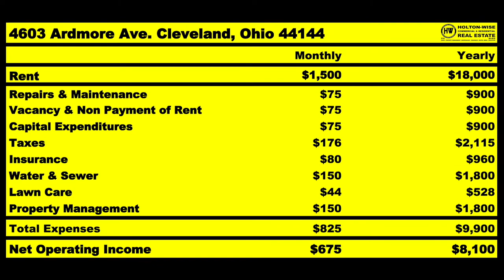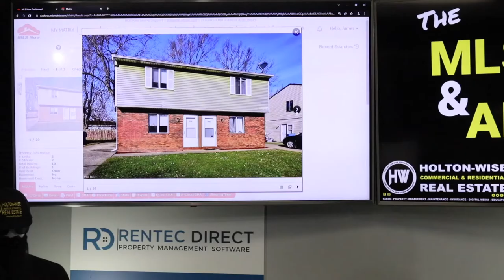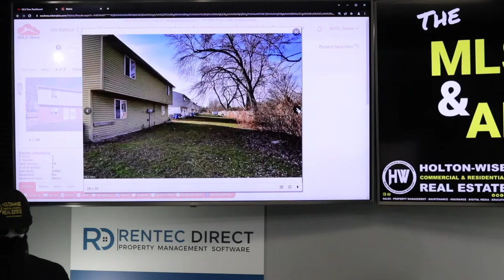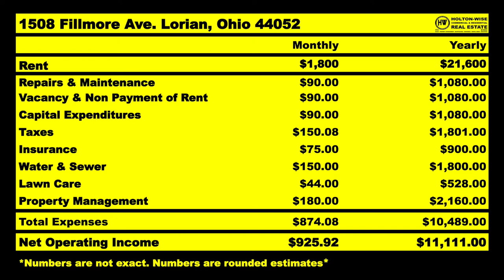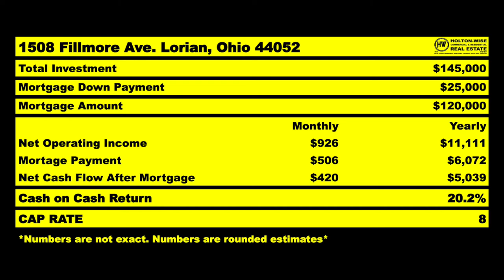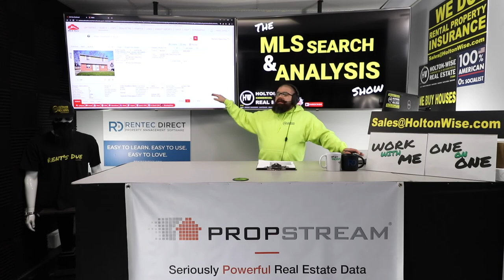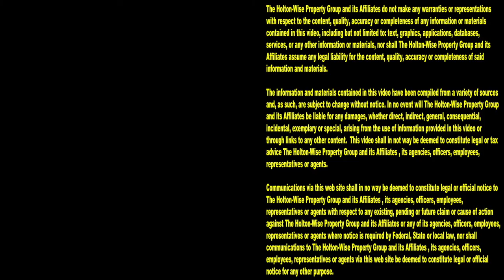The New York Real Estate Market is DEAD | MLS Search & Analysis 1,791 - 1508 Fillmore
With all of the new tenant friendly housing laws in New York, investing in rental properties is not as profitable as it once was. For many New Yorkers, the New York real estate market is dead. Many New Yorkers are now looking to buy real estate properties in more affordable out of state real estate markets. During the 1,791st episode of The MLS Search & Analysis Show, out of state investing expert James Wise is helping a NYC investor do a real estate analysis on a duplex in Lorain, Ohio. Lorain is a very popular city for out of state investors. Lorain is both affordable and landlord friendly.

📺 HELPFUL RESOURCES
Holton-Wise FAQ